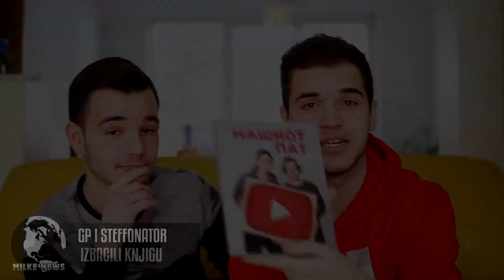MILKE NEWS #36 - INSTITUCIJA UNIŠTILA TC BIG ?! - DORIAN DOBIJA SILVER PLAY BUTTON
Ako zelite jos video klipova ostavite like i pretplatite se na kanal :D
Hvala na gledanju !
Pretplatite se na kanal za jos videa !